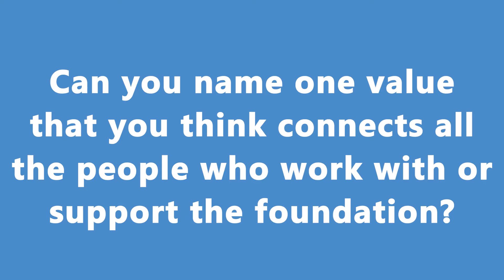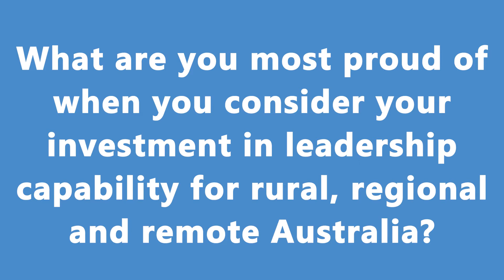30 YARNS FOR 30 YEARS - Anika Molesworth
Anika Molesworth is a scientist, farmer and author. She's also connected to the ARLF!

Anika was involved in the Rice Leaders Program a few years ago and she's recently been involved in the Drought Resilience Leaders Program as a regional lead for NSW and a presenter for the Climate Science Communications and Leadership part of the program.

Anika got into the spirit of our Birthday box vox pop and in this video she shares some really interesting insights about her experience with the ARLF.